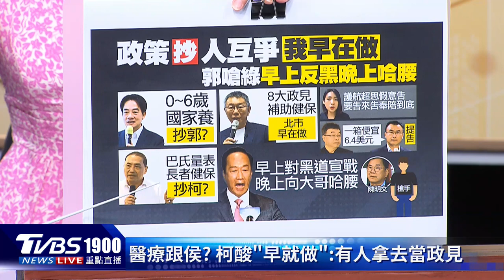老人健保免費 恐世代剝奪感? 專家看問題 最該把錢花在這｜新聞樺重點 健康2.0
總統參選人侯友宜拋出65歲以上長者健保費全免，柯文哲也主張放寬自費醫療市場，以及老人健保免費，民間監督健保聯盟就認為50歲以下民眾更辛苦，從健保財政來看，如果長者不須繳保費，對財政會造成衝擊嗎?若真要改革國內稅收對健保的投資，因應少子化高齡化挑戰，該怎麼做?才能切中問題核心呢?由民間監督健保聯盟發言人 滕西華為大家說分明。